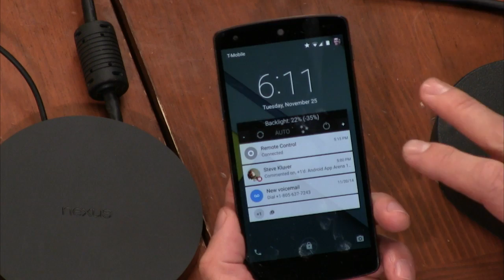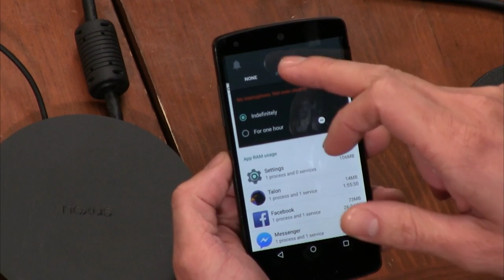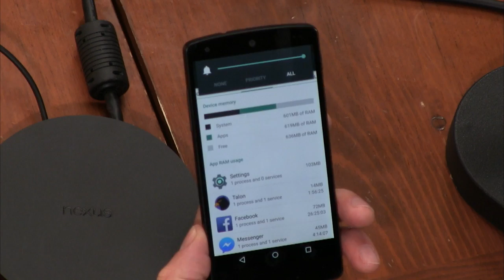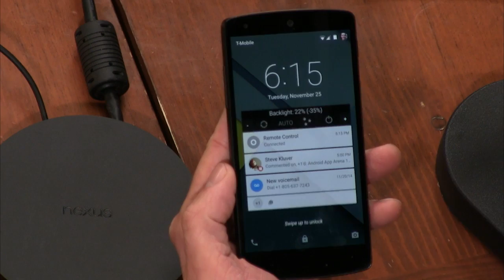Lollipop Love/Hate List: All About Android 189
Ron Richards, Jason Howell, and Derek Ross of Writer at Phandroid cover a list of features they love or hate about the Lollipop build of Android OS.